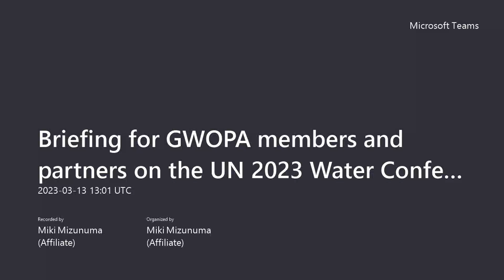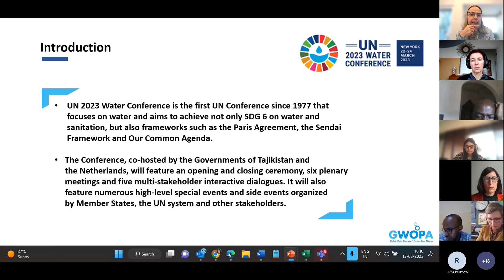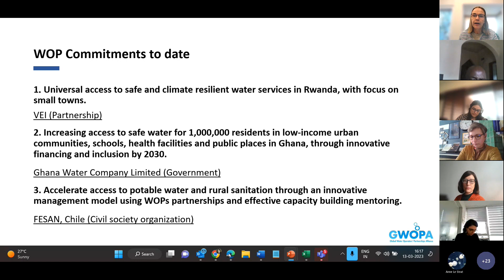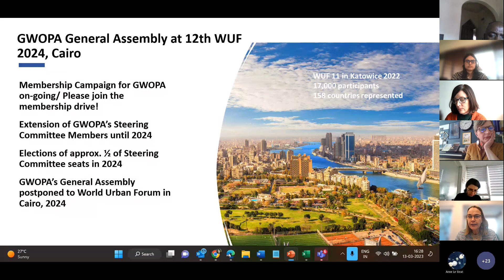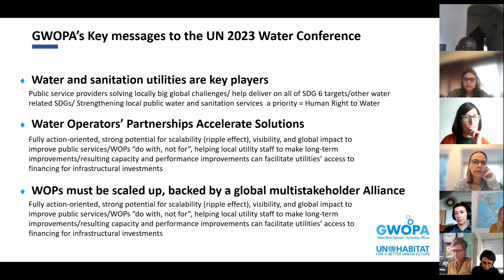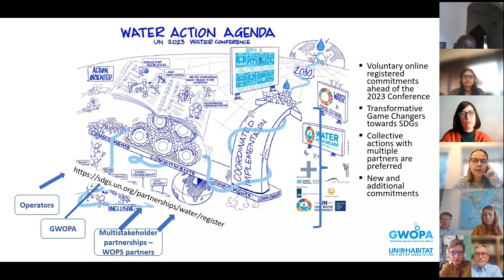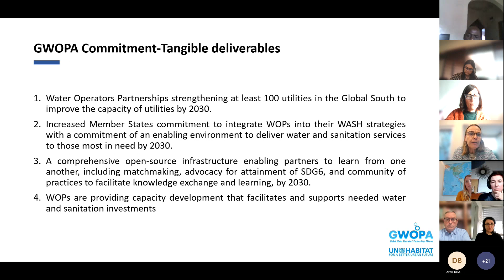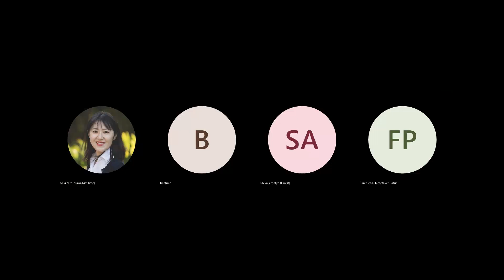Briefing for GWOPA members and partners on the UN 2023 Water Conference